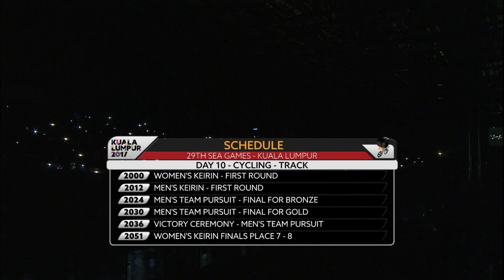KL2017 29th SEA Games | Cycling (Track) - Finals PART 2 | 29/08/2017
29TH SEA GAMES | KUALA LUMPUR 2017 | CYCLING (TRACK)

[0:02:18] WOMEN'S KEIRIN - FIRST ROUND
[0:14:00] MEN'S KEIRIN - FIRST ROUND
[0:25:05] MEN'S TEAM PURSUIT - BRONZE FINALS
[0:34:13] MEN'S TEAM PURSUIT - GOLD FINALS
[0:55:55] MEN'S TEAM PURSUIT - MEDAL CEREMONY
[1:03:37] WOMEN'S KEIRIN - FINALS (7TH-  8TH PLACING)
[1:12:01] WOMEN'S KEIRIN - FINALS (1ST - 6TH PLACING)
[1:17:23] MEN'S KEIRIN - FINALS (7TH - 8TH PLACING)
[1:20:41] MEN'S KEIRIN FINALS - (1ST - 6TH PLACING)
[1:44:49] WOMEN'S KEIRIN - MEDAL CEREMONY
[1:53:53] MEN'S KEIRIN - MEDAL CEREMONY

29/08/2017 - National Velodrom, Nilai, Negeri Sembilan